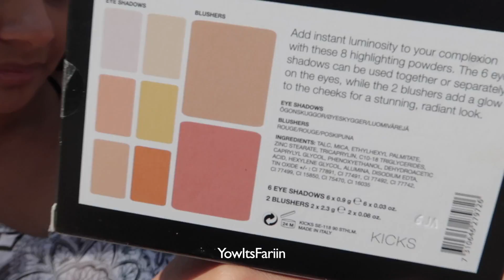BEACH BIRTHDAY: 9 Years Since We Last Met!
Hello my Sweets! Hope you are well!
Hope you enjoy this beach vlog! Sadly we got sick afterwards and could not end it on a good note .. wait the pizza should be enough, yum!